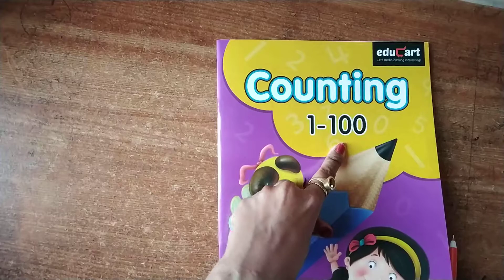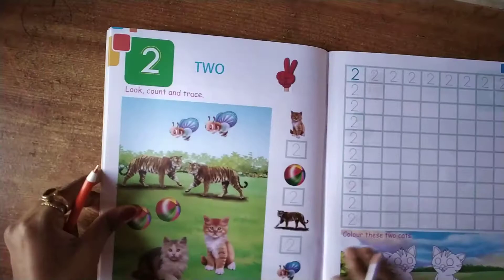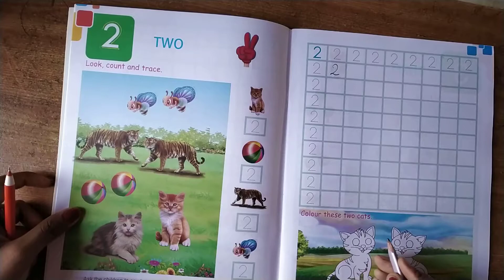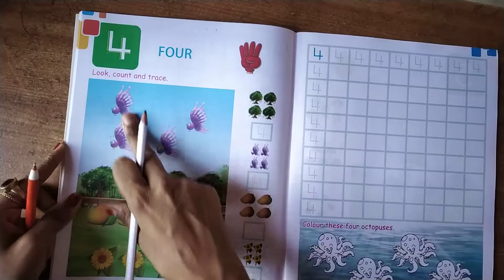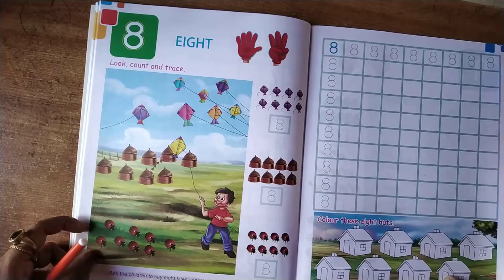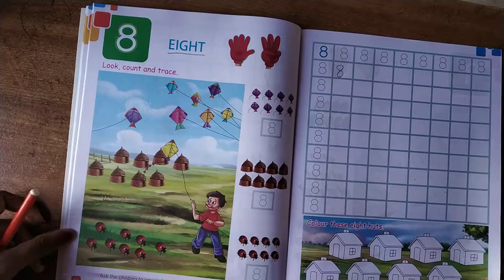CLASS NC | MATH | GBPS Online